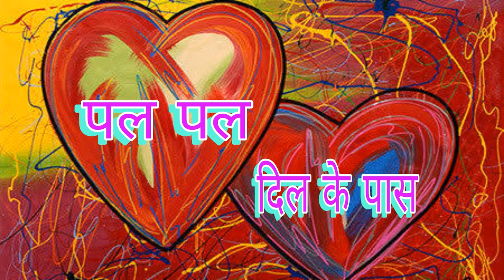21 04 2024 PAL PAL DIL KE PAAS पल पल दिल के पास